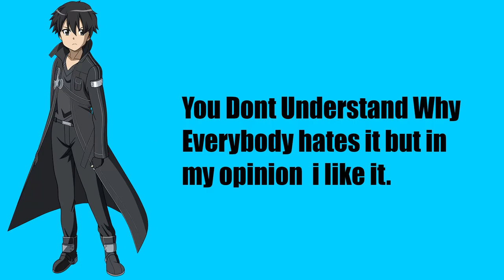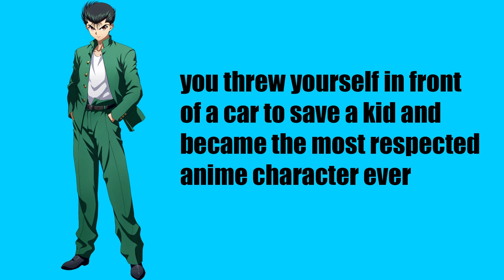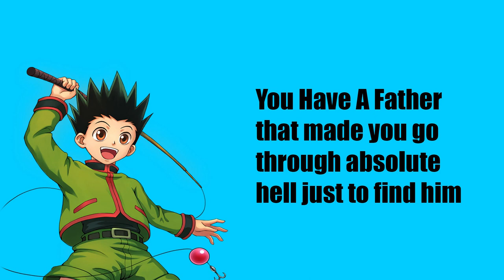What Your Favorite Anime Says About You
This Was a funny little video I put together hope you all like it.

Inspired From MVPerry